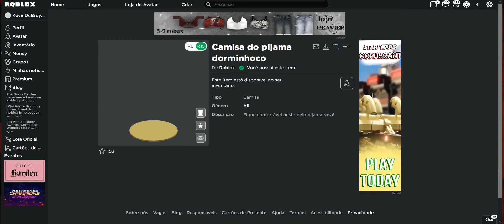Novos itens grátis! Pijama rosa de graça na loja!